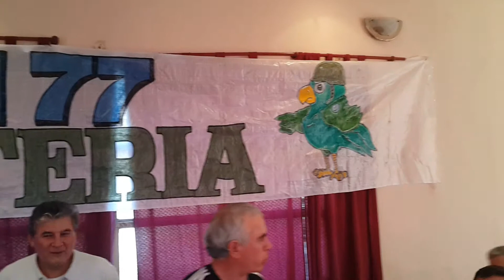Los cursos de la 75 parte 3 !!